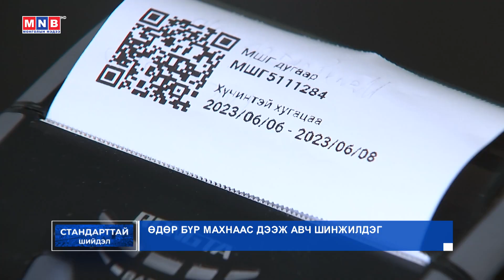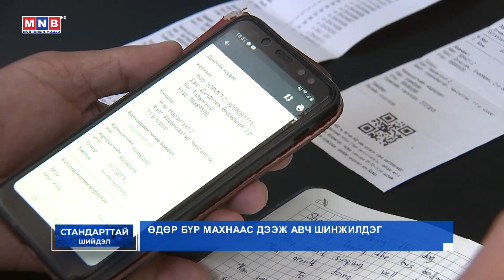Стандарттай шийдэл /2023.06.09/